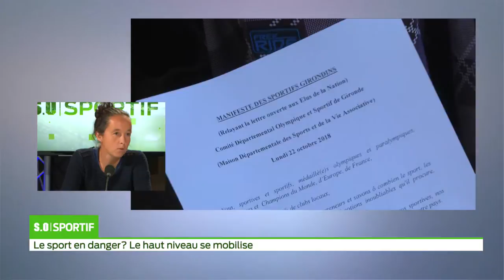SO Sportif Le sport en danger Le haut niveau se mobilise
30 sportifs de haut niveau girondins signent un maniefste pour défendre le sport confronté à une baisse des moyens sans précédent.